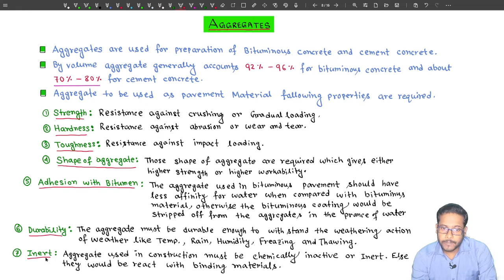Highway Materials - 03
In this lecture I discuss in details about Aggregate as a Pavement Materials.

This topic is most important for upcoming exam like PSC JE/AE, SSC-JE, RRB-JE, KMC-AE/JE etc.